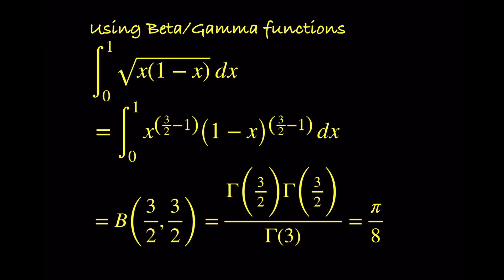∫√(x(1-x)) dx [0, 1]. MIT Integration Bee 2025,. Solve without using Beta/Gamma function & trig-sub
Following are some of playlist and ideos on calculus, algebra, logarithm, trigonometry and some older video on ioT/Smart Home:

Calculus
[2] Created another 1 minute video for Happy π day! Solve an integral and the answer is π!
[5] Solving sum of k=0 to ∞ for integral sin^(2k) (x) dx. Solution is much easier than expected!
[6] Solving area of region bounded between 2 curves, i.e.,  {(x,y): x^2 ≤ y ≤ x + 2} using integration.
[8] Given y=kx^2, x=ky^2, k is +ve constant & area enclosed between parabola curves is 1 unit^2. Find k.
[9] Given f(x) = integral (x^5-16x)/(x^8-256) dx and f(-2) = π/32. Find f(2). Explanation in 60 seconds

Algebra
[1] Is this a quartic or quadratic problem? Can we solve it within 60 seconds and without calculator?

Logarithm/exponential
[6] 15 seconds video to explain the answer for ln(-1) based on principal value of trigonometry.

Trigonometry
[1] Solving a trigonometry-power equation? Solution is fairly simple and can be explained in 60 seconds.

IoT/Smart Home
[1] Smart Home: Control Autogate using Sonoff RF Bridge with eWelink App & voice command of Amazon Alexa
[3] How to install Amazon Alexa App on iPhone in Malaysia or region without it in Apple Store (Feb 2021)